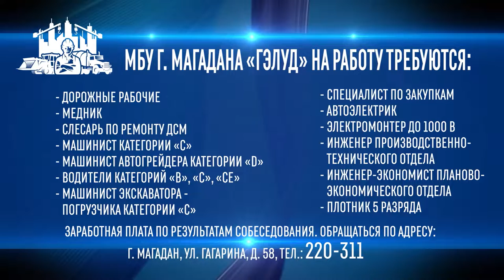Магаданское время от 16.02.2022